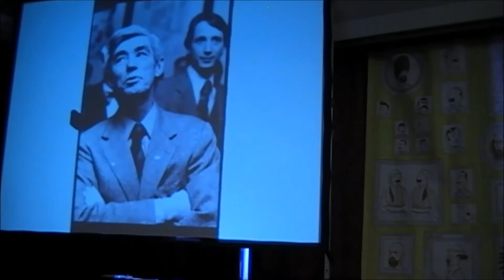Alain Baran aux ADH 2018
Alain Baran était le secrétaire d'Hergé. Il a vécu pas mal d’événements importants en compagnie d'Hergé. A la mort d'Hergé, il a dû prendre toute une série de responsabilités, puisque Fanny, la veuve d'Hergé, lui a alors demandé de prendre le relais.

Depuis lors, Alain a quitté le petit monde de Tintin afin de prendre du recul. Ces dernières années, il s'est d'ailleurs fait très discret. Mais il est loin d'avoir oublié ni cette période, ni la personnalité d'Hergé qui l'a marqué. Il revient avec nous sur toute une série de sujets avec sérénité.